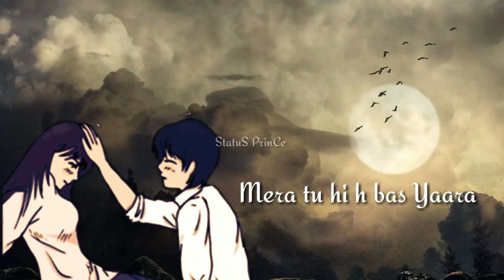Vikrant malik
JAT Boy